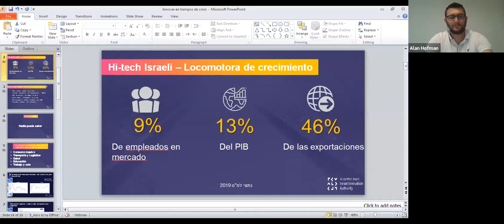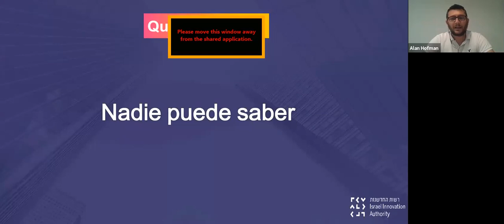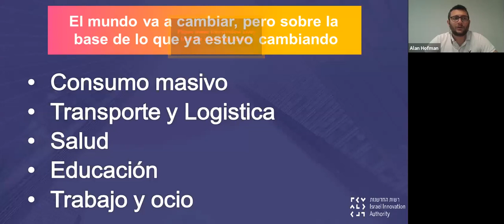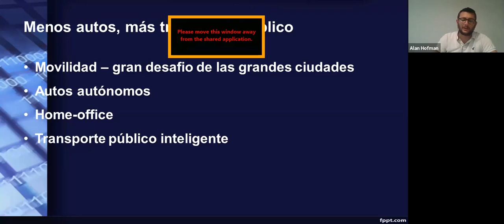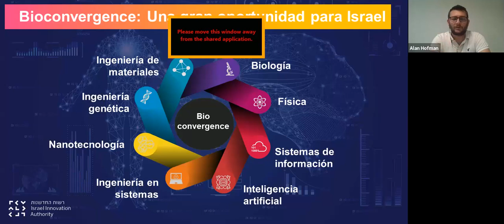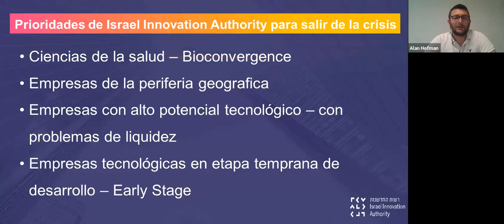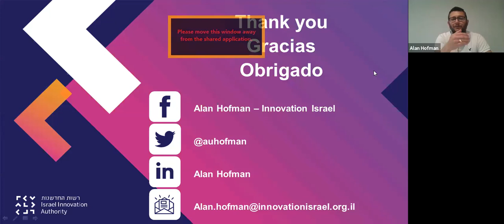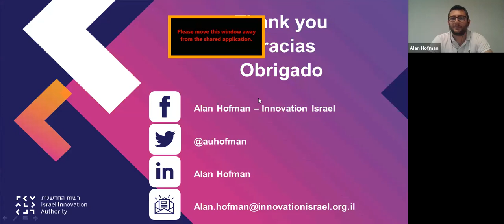Conferencia de Alan Hofman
Alan Hofman, Director para América Latina de la Autoridad Israelí de Innovación brinda una conferencia gracias al Departamento de Promoción de Aliá de la Organización Sionista Mundial.